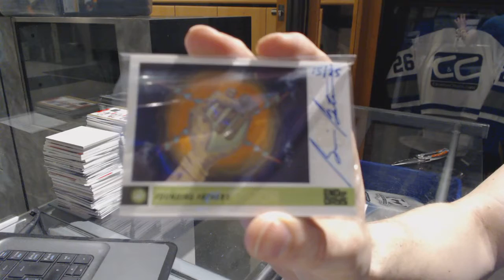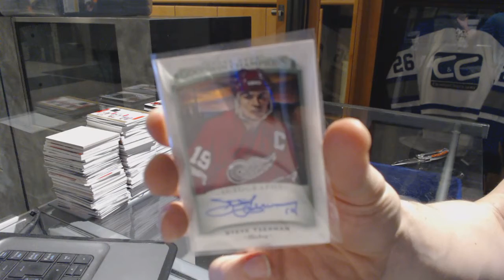Bosoxman's 16-17 Upper Deck Conference Hockey Black Box Break